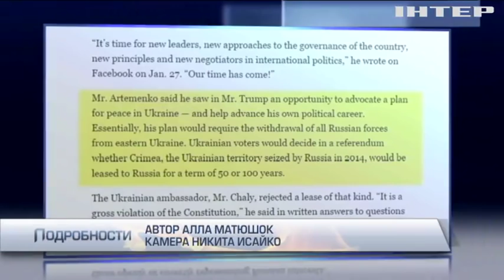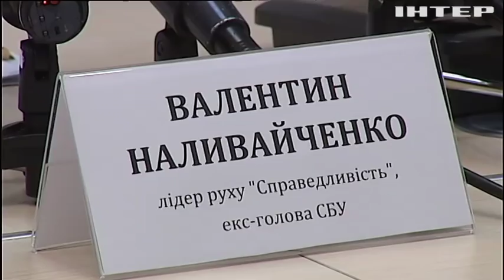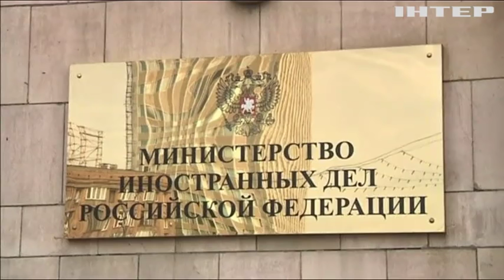Артеменко передал советникам Трампа компромат на первых лиц Украины